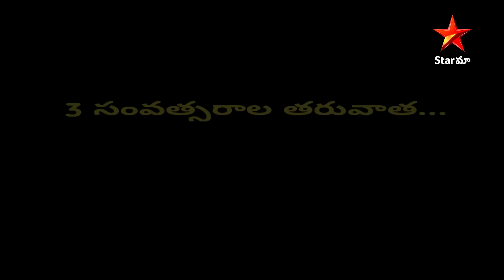Intinti Gruhalakshmi - Episode 874 Highlight 2 | Telugu Serial | Star Maa Serials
Intinti Gruhalakshmi - Episode 874 Highlight 2.
Watch intintigruhalakshmi Mon-Sat at 8PM only on StarMaa